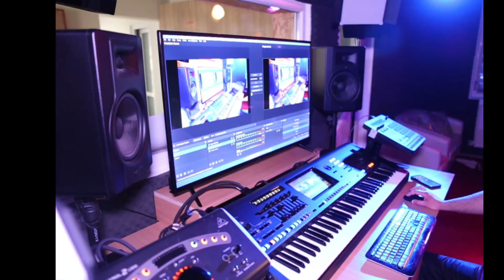Yamaha Genos /Music Piano 🎵🎹 by Cristi Puia